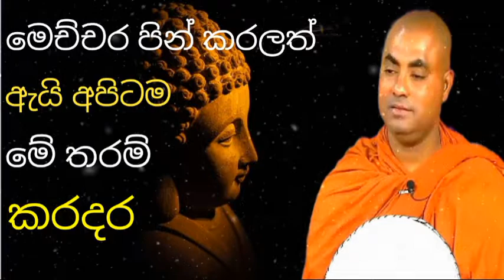කොච්චර පින් කළත් ඔබ‍ට හරියන්නේ නැද්ද? | Koralayagama Saranathissa Thero | budu bana 2021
කොච්චර පින් කලත් හරියන්නේ නැද්ද?

Koralayagama saranathissa thero mp3
Koralayagama saranathissa thero bana download
Koralayagama saranathissa thero short bana
Koralayagama saranathissa thero deergha deshana
New bana koralayagama saranathissa thero

Koralayagama saranathissa himi bana download
Koralayagama saranathissa himi bana katha
Koralayagama saranathissa himi aluth bana